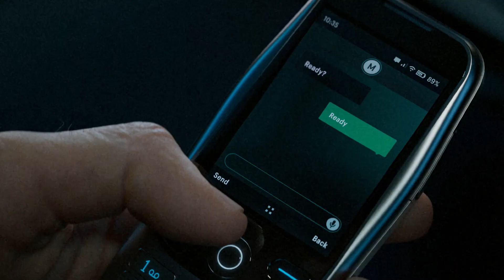Call of Duty: Modern Warfare III - Gameplay Reveal Trailer | PS5 & PS4 Games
A dark new chapter begins in Modern Warfare III 🔥
💪 Blockbuster campaign featuring new Open Combat Missions
🗺️ Legendary Multiplayer maps / iconic multiplayer maps
🧟‍♂️ The largest Call of Duty Zombies map ever